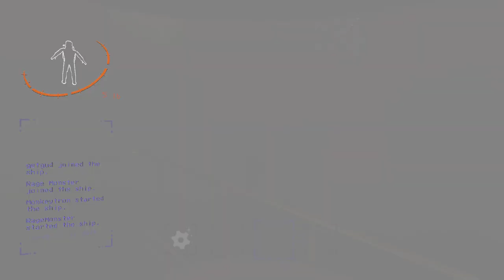Lethal Company Crazy Moments